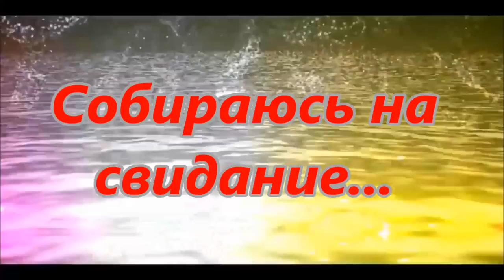СОБИРАЮСЬ НА СВИДАНИЕ. МАКИЯЖ... ДЛЯ МАРТИНА? ИЛИ ДЛЯ СЕБЯ ЛЮБИМОЙ!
СОБИРАЮСЬ НА СВИДАНИЕ. МАКИЯЖ...ТАТУ БРОВЕЙ? ДЛЯ МАРТИНА? ИЛИ ДЛЯ СЕБЯ ЛЮБИМОЙ! НО ТЕПЕРЬ ВЕДЬ У МЕНЯ ТОЛЬКО МАРТИН! НАДО БЕРЕЧЬ.
Ах эти синие глаза. меня сгубили!